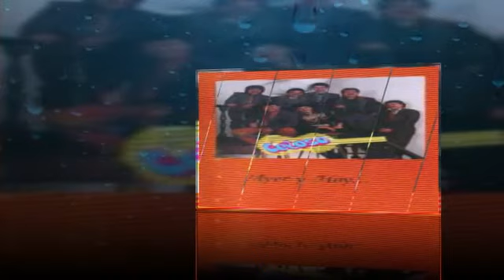CELOSO no dudes de mi amor